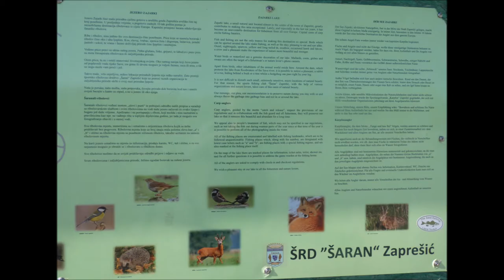Zaprešićka jezera, 31. listopada 2020.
Fotografije i video (labudovi).